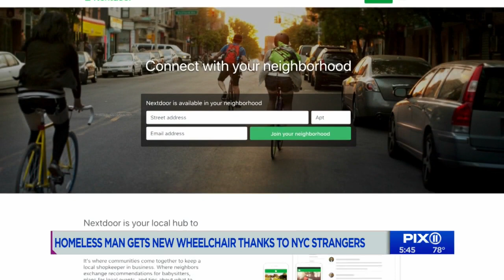Homeless man gets new wheelchair thanks to strangers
Sometimes small gestures make a big difference. A group of New Yorkers came together to help a homeless man in trouble.